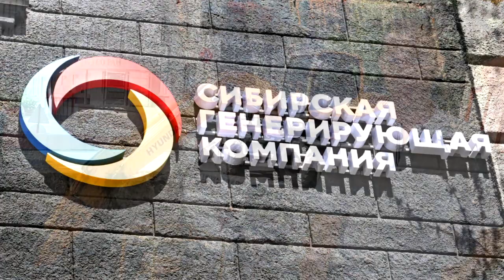СГК Ремонт теплосетей на Фрунзе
Друзья, обратите внимание на большие объёмы ремонтных работ на теплосетях Новосибирска!
Да, сейчас есть некоторые неудобства с проездом, например, по улице Фрунзе, где заменяются два участка магистральной трубы длиной более 200 метров каждый. На участке в районе пересечения улиц Мичурина-Фрунзе уже начали укладывать новые трубы.
Посмотрите на колоссальный объём работ…. Я такого не видел уже более десяти лет…
И, друзья, СГК предлагает нам всем участвовать в общественном контроле за ходом ремонтных работ, качеством восстановительных работ и благоустройства!
Если Вы видите провал асфальта вблизи теплотрасс, плохое благоустройство или некачественный ремонт, - звоните в службу доверия СГК по т. 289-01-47, и присылайте нам видео и фотографии на электронную почту